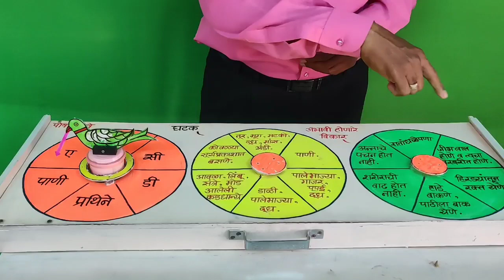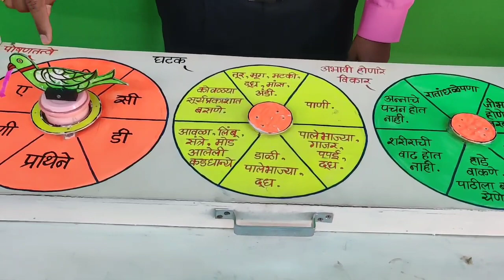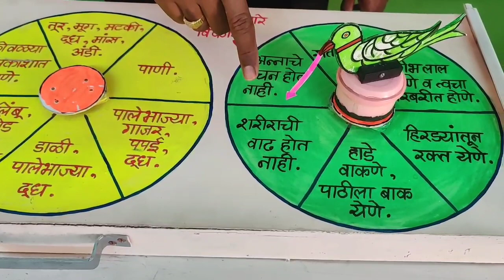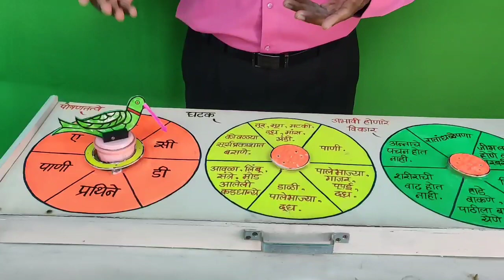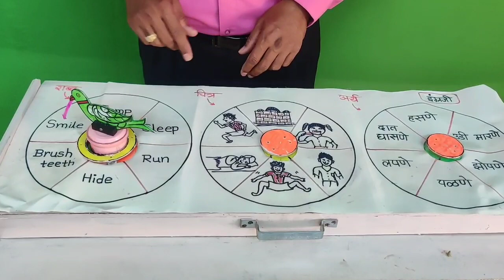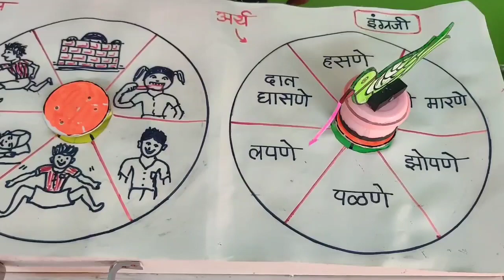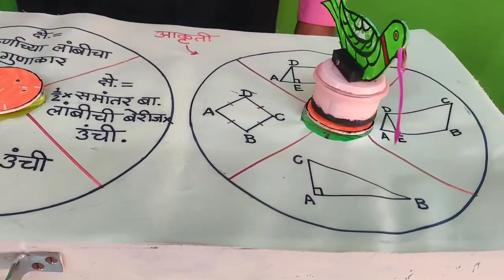Magical parrot जादूचा पोपट (magic of magnet)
Idea for
इन्स्पायर ॲवॉर्डमानक#inspireaward